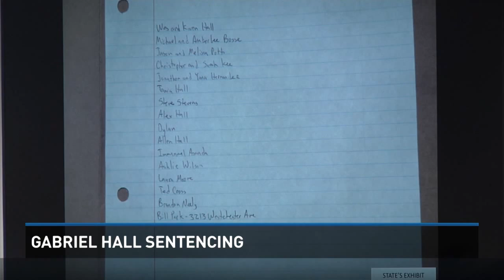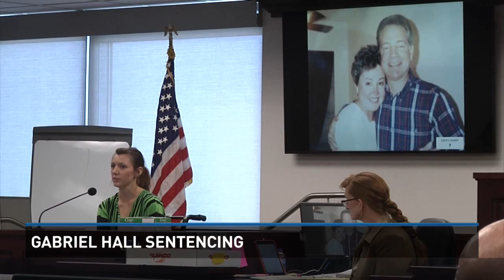Gabriel Hall sentencing